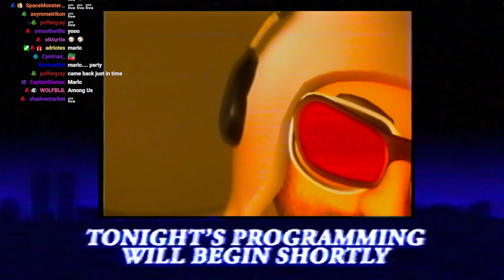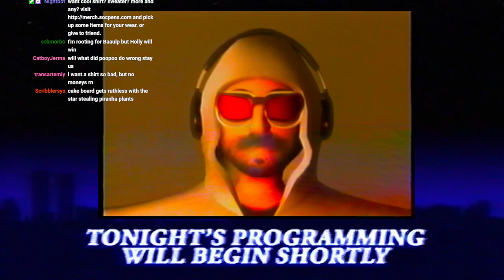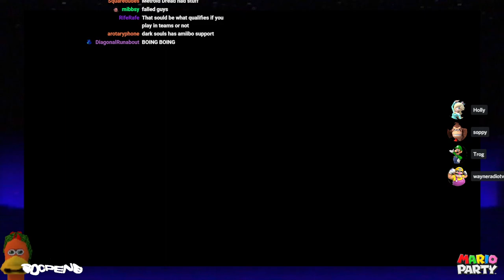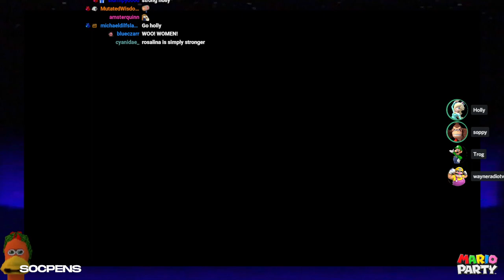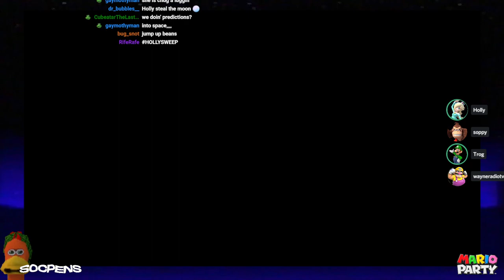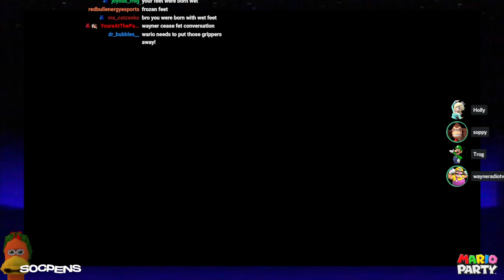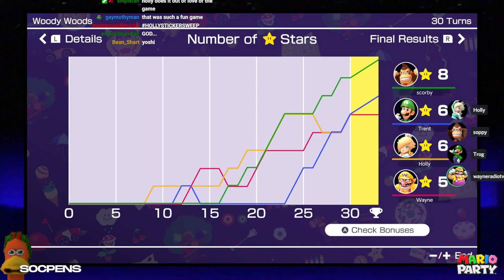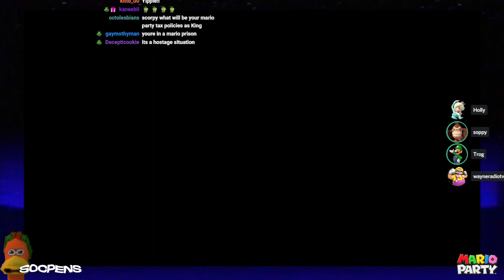The Final Showdown! Scorpy VS Wayne VS Holly VS Trog - RTVS Mario Party.. 3!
THINGS MUST CHANGE. TROG MUST BE DETHRONED. A NEW CHAMPION MUST BE CROWNED.

0:00 INTRO
21:29 MARIO PARTY
3:32:55 OUTRO